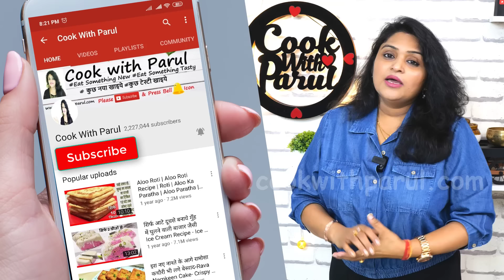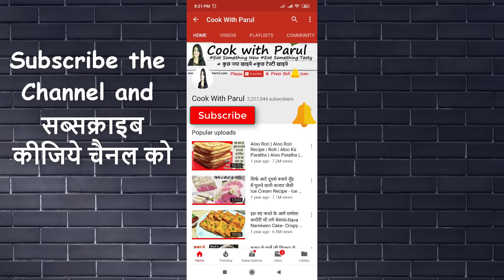Tasty Macaroni Pasta Recipe।इतना आसान और टेस्टी पास्ता। Pasta Recipe। Masala Macaroni Recipe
Macaroni Pasta Banane Ka Tarika macaronirecipe Masala Macaroni Recipe Indian Style Pasta Snacks Recipe. Desi Masala Pasta recipe is Indian Style Pasta Recipe very Quick Masala Pasta for evening time.

* Macaroni Pasta - 2 cup
* Butter मक्खन - 1tbsp
* Chopped Garlic कटी हुई लहसुन - 1tbsp
* Chopped Ginger कटी हुई अदरक - 1 tbsp
* Chopped Onion बारीक़ कटा प्याज़  - 2
* Chopped Green Chili कटी हुई हरी मिर्च - 2 to 3
* Chopped Tomato बारीक़ कटा टमाटर - 3
* Kashmiri Red Chili Powder कश्मीरी लाल मिर्च पाउडर - 1tsp
* Water पानी - 2tsp
* Chopped Yellow Bell Pepper कटी हुई पीली शिमला मिर्च
* Chopped Red Bell Pepper बारीक़ कटे हुए लाल शिमला मिर्च
* Chopped Capsicum बारीक़ कटा शिमला मिर्च
* Chopped Carrot बारीक़ कटा गाजर
* Tomato Sauce टमाटर सॉस - 2 tbsp
* Schezwan Sauce शेजवान सॉस - 1 tbsp
* Mayonnaise - 1 tbsp
* Oregano ऑरिगैनो - 1tsp
* Red Chili Flakes (रेड चिली फलैक्स) लाल मिर्च फलैक्स